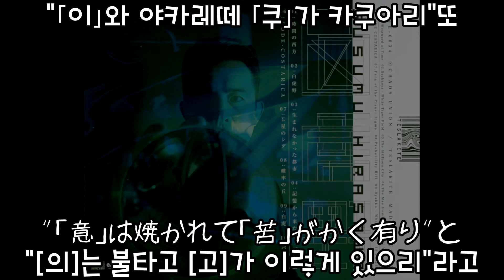히라사와 스스무 - 기억으로부터 온 남자 【한글자막】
平沢進 - 記憶から来た男(2006)
한글 가사/자막